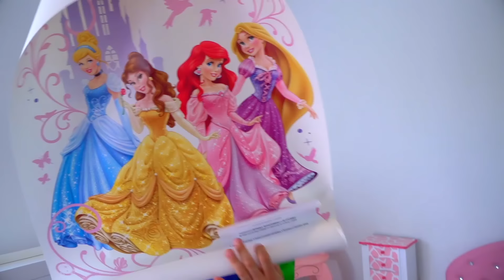Настя и папа играют в сюжетные игры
Настя и папа любят придумывать истории и играть в сюжетные детские игры.